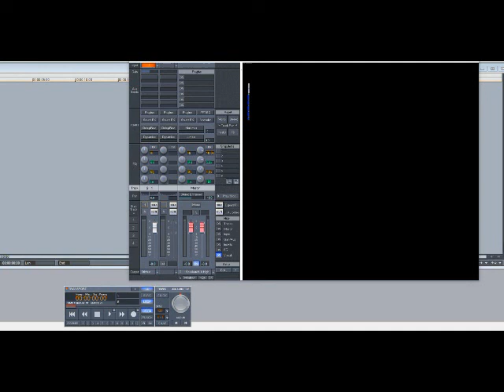The Isley Brothers – It’s Your Thing (Slowed Down)